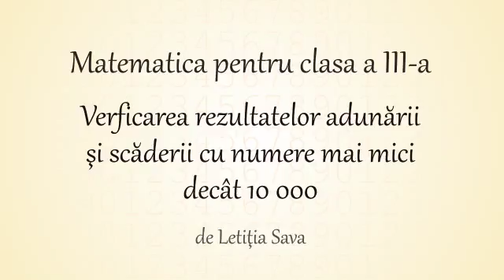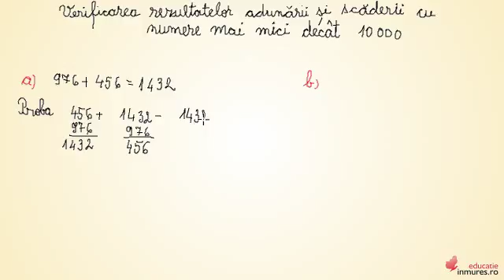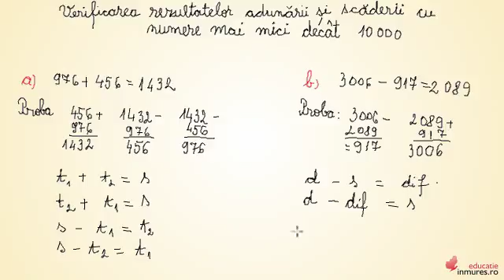Verificarea rezultatelor adunării si scaderii cu numere mai mici decât 10 000 - Clasa a III-a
În lecția "Verificarea rezultatelor adunarii și scăderii cu numere mai mci decât 10 000", elevii vor învăța să rezolve și să verifice operații de adunare și scădere, să scrie corect numerele naturale de la 0 la 10.000, să rezolve corect sarcinile de lucru, îmbunătăţindu-şi performanţa și gândirea matematică.